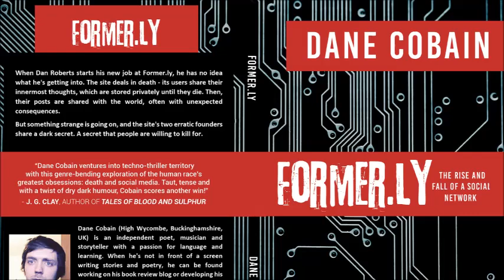Dane Cobain - Former.ly: The Rise and Fall of a Social Network [AUDIO BOOK]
A little gift to help you to get through self-isolation.